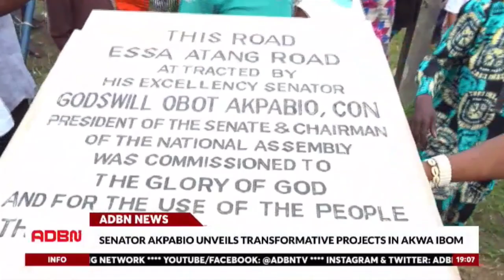SENATE PRESIDENT, SENATOR GODSWILL AKPABIO INSPECTS TRANSFORMATIVE PROJECTS IN AKWA IBOM STATE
President of the Senate, Senator Godswill Akpabio, has commissioned several key projects in the Akwa Ibom North West Senatorial District.

The projects situated across Ikot Ekpene local government area and Essien Udim, seeks to ease movement of farm produce around and beyond the community.